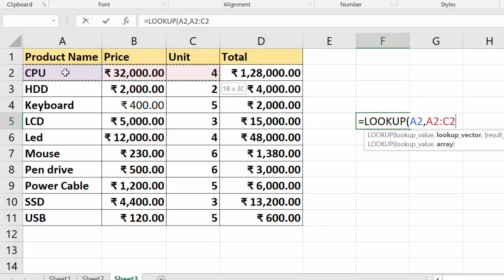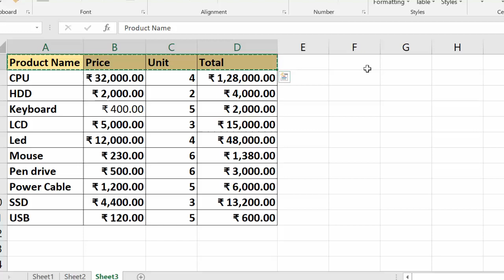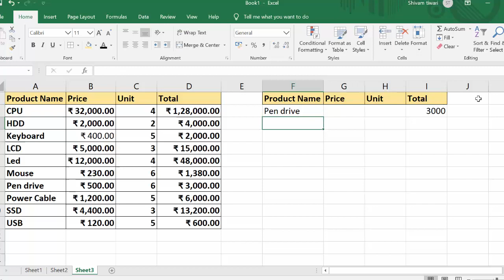Lookup formula in Microsoft Excel@COMPUTEREXCELSOLUTION